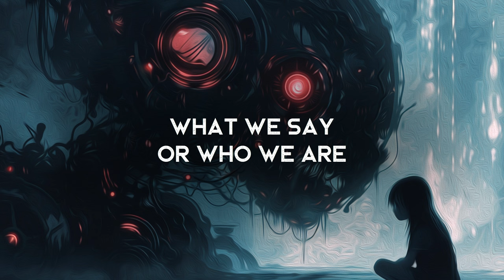Pull The Plug - PIXIEPUNK (LYRICS)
Lyrics video for Pull The Plug - PIXIEPUNK. Catchy - this song's a vibe!

Amazon Music

Common Sense Music ►
This place is a platform to help new exciting upcoming artists gain greater audiences and exposure on YouTube. It's a place for discovering great new music!

Lyrics ►
Funded by the underworld
Branded by the universe
We don’t answer to computer nerds
Always know when something’s up
Chanting how the future looks
I can tell you’re well rehearsed

Shift the script
Tell me something
Off the cuff
You can’t resist
Take a risk
Cut the chord
That blows us up
Yeah this is it
Before these wires
Trip you up
Stay alive
Pull the plug

We're better off
With no strings attached
Nobody setting our alarms
No obligations
They could watch us all they want
But we’re not changing
What we say or who we are
Isn’t up to discuss or adjust
Enough is enough
Waiting for ourselves to destruct
Under umbrellas
Sacrifice your device
Or divide us
further apart
Worship the stars
Before the satellites
Advertise even more
Bad advice

Shift the script
Tell me something
Off the cuff
You can’t resist
Take a risk
Cut the chord
Before these wires
Trip you up
Stay alive
Pull the plug

Crucify who I was
The truths a lie
The walls are bugged
The fools are wiser than the kings
Or so we think behind our screens
Don’t believe the hype
Especially if it’s from us
Pull the plug on everything
You’ve ever believed in
This machine is nothing
Nothing like it looks
This machine
Like it looks

Shift the script
Tell me something
Off the cuff
You can’t resist
Take a risk
Cut the chord
Before these wires
Trip you up
Stay alive
Pull the plug